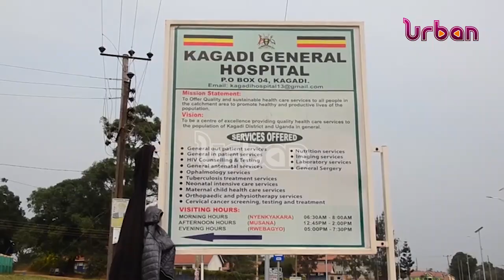Medics worry over limited space at neonatal unit